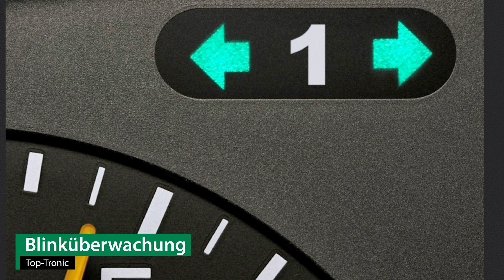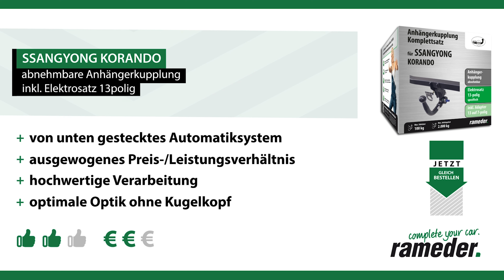Anhängerkupplung abnehmbar SSANGYONG KORANDO | AUTO-HAK Komplettsatz + Montage von Rameder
►Anhängerkupplung abnehmbar + Elektrosatz + Montage | SSANGYONG KORANDO | AUTO-HAK

Einbau, Montage und Produktvorstellung einer universal Anhängerkupplung inkl. E-Satz für den SSANGYONG KORANDO . Die vorgestellte AHK abnehmbar von AUTO-HAK ist bei Rameder erhältlich Das Nachrüsten der Anhängevorrichtung kann optional in einem unserer bundesweit verteilten Montagepoints von uns übernommen werden

Warum sollte ich meine Anhängerkupplung für den SSANGYONG KORANDO bei Rameder kaufen?
+Bestpreis-Garantie
+Maximaler Kundenservice

Ist die Anhängerkupplung abnehmbar von AUTO-HAK die richtige für meinen SSANGYONG KORANDO von SSANGYONG?